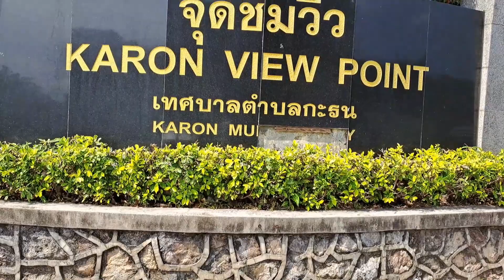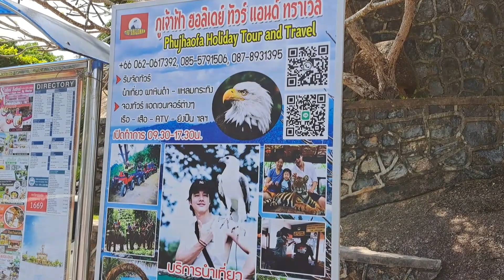KARON VIEW POINT PHUKET JAN 2023 🇹🇭 THAILAND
Karon Viewpoint is one of the most frequented viewpoints in Phuket. Located between Nai Harn and Kata Noi beaches, it's busy most days of the year and a popular stop in many tour itineraries. From here, You can take in views of Kata Noi, Kata Yai and Karon beaches.

Karon Viewpoint is located just to the south of Kata Noi Beach. It looks out directly out to the Andaman Sea, though most people have their cameras pointed north at the impressive 8-km vista of Phuket's 3 west coast beaches.

The northern vista from Karon Viewpoint is one of the most photographed images in Phuket. This iconic outlook highlights the best of the island: sparkling blue sea, snow-white surf, white-sand beaches, an exotic nearby island (Koh Pu), and the deep-green hues of Phuket’s hillsides.